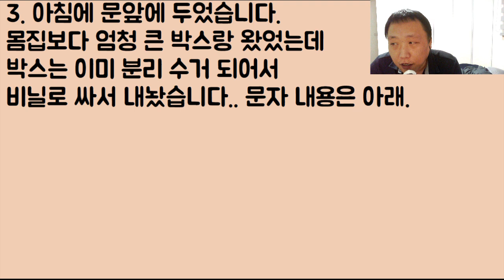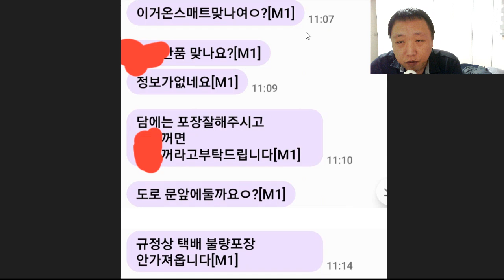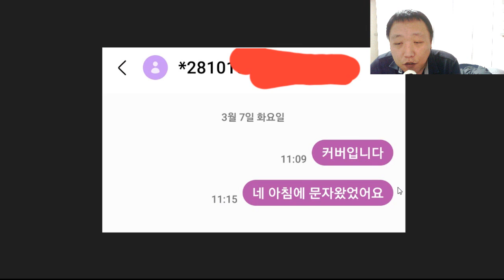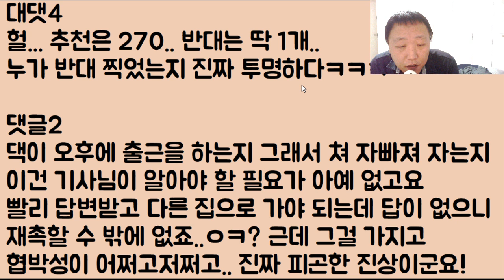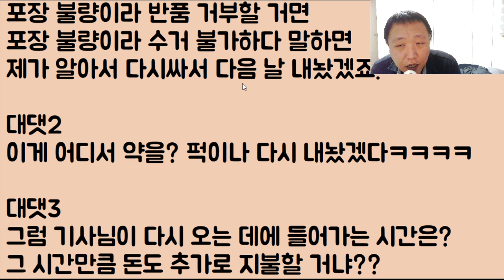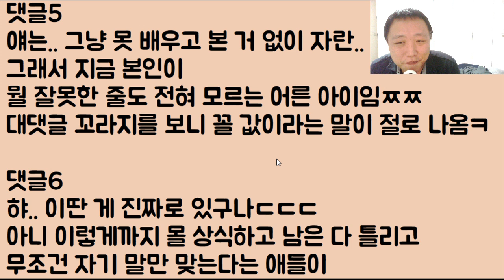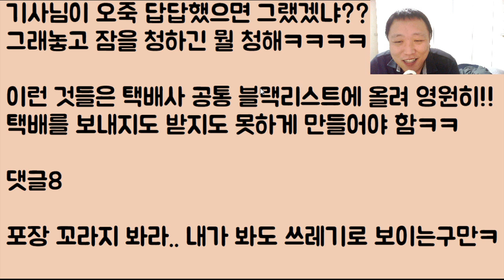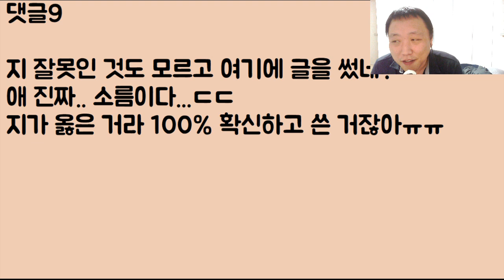[부들부들ㅋㅋㅋ] 고객은 언제나 갑이 맞잖아? 그래서 갑질 좀 했는데.. 택배 기사에게 오지게 처 발렸어ㅠ 너무 억울해서 잠이 안 와!!